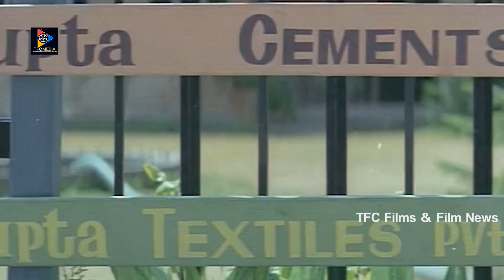Prashanth And Divya Bharti Movie Scenes || TFC Films & Filmnews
Prashanth And Divya Bharti Movie  Scenes. Keep Following Us For More Telugu Movie Scenes